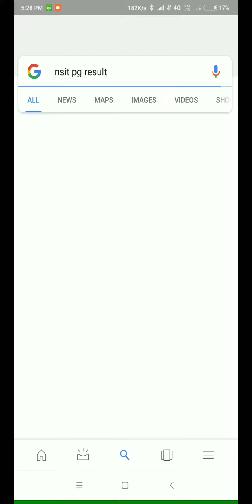PG RESULT RELEASED. Result (Declared), Merit List, Cut Off, Admission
NSIT PG 2019: Result (Declared), Merit List, Cut Off, Admission Procedure